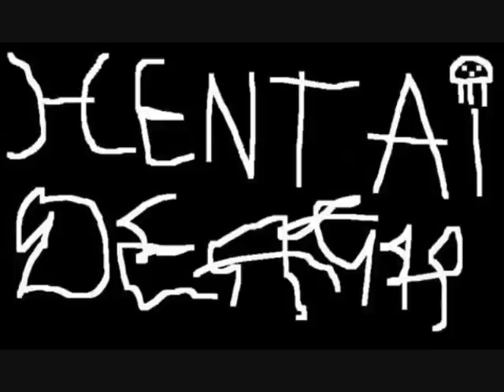Hentai Death - Big Bank Heist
tracklistings
Big Bank Heist
The Greatest Escape
Arseholes In The Mirror Are Closer Then They Appear
Trapped In The Factory